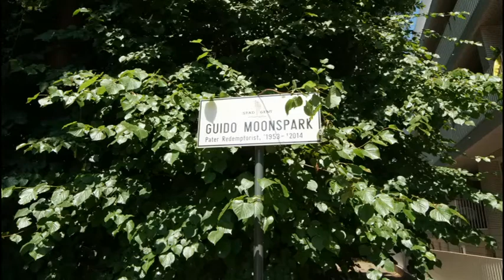Het Guido Moonspark en de HoGent project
Bestemming van het Guido Moonspark ism HoGent voorstellen.